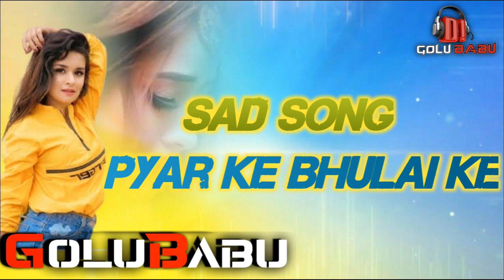Pyar Ke Bhulai Ke💔 Jan Ke Bhulai Ke💔Chhod Ke Je Tu Hamra Ke Jaibu | Vishal Gagan | Dj GoluBabu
singer:- Vishal Gagan
Remix By :- Dj GoluBabu